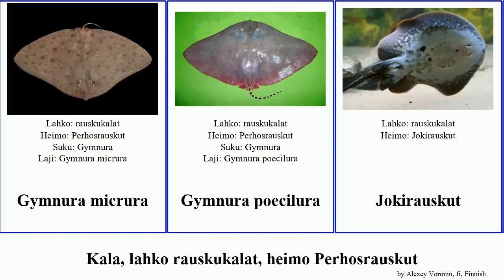Kala, lahko rauskukalat, heimo Perhosrauskut urobatis fish maculatus jamaicensis chilensis Gymnura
kala lahko rauskukalat, heimo Perhosrauskut.
fish of Order Rajiformes Family Miscellaneous, language: fi.

Gymnura micrura
Gymnura poecilura
Jokirauskut
Kidusnokkarausku
Perhosrauskut
piikkiperhosrausku
Plesiotrygon iwamae
Potamotrygon henlei
Potamotrygon leopoldi
Riikinkukkorausku
Syvännerausku
Urobatis concentricus
Urobatis jamaicensis
Urobatis halleri
Urobatis maculatus
Urotrygon chilensis